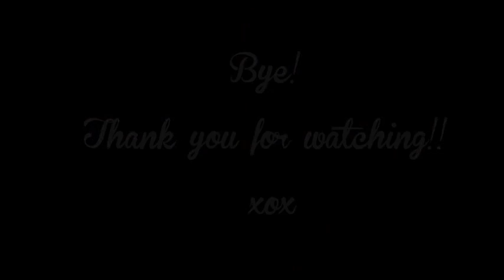Get Ready With Me (A Day at the Mall) OOTD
BYE!! XOXOX